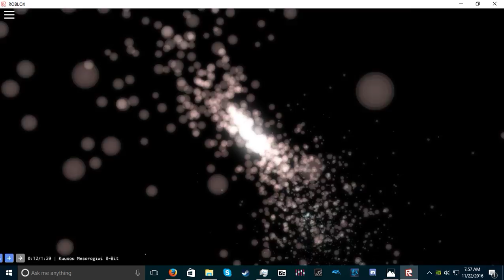Audio Visulization Test #1 (Kuusou Mesorogiwi 8-Bit Version)